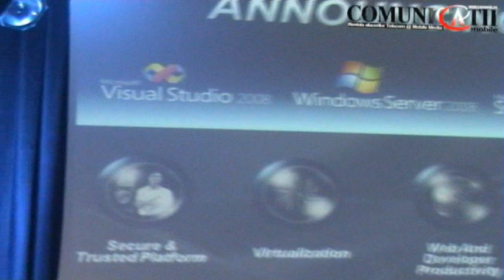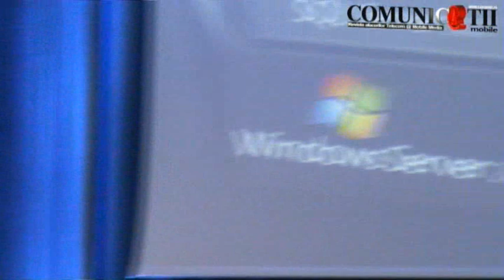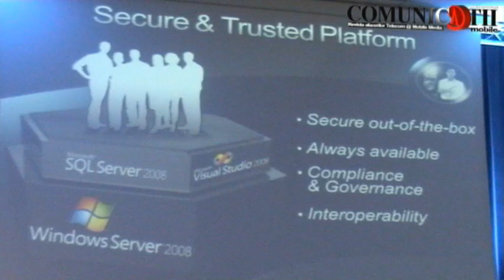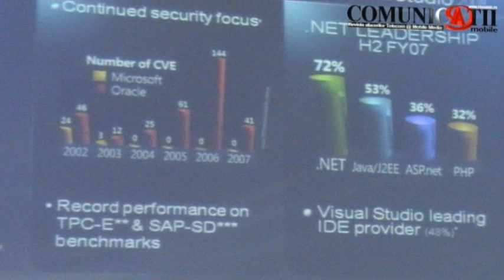Windows Server 2008 Security & Interoperability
Bucharest, March 20, 2008
Jonathan Perera - Platform Application Manager, Microsoft Corp., at the developer launch of Windows Server 2008, Visual Studio 2008 and SQL 2008 in Romania.